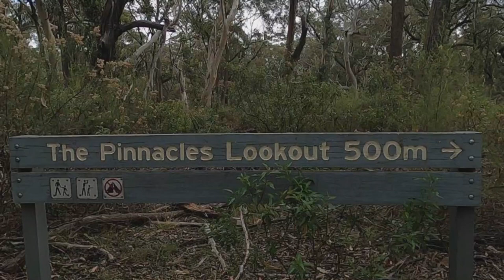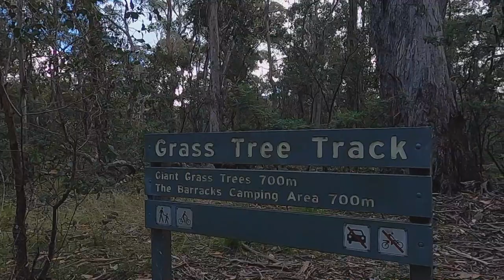Exploring the BEAUTIFUL Coolah Tops in NSW | Family off-road travel ADVENTURES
In this adventure, we travel to Coolah tops National Park in NSW. The scenery in Coolah Tops is STUNNING. We just had to see it all, so we changed things around and stayed an extra day!
| Nature, Hikes, Campfire cooking, Amazing views, and time with the Family!
Does life get any better?

Jack has been part of the local 4wd club all his life, I got thrown into the deep end as a newbie and now get to experience all the wonderful nature, 4wd tracks, and hidden gems Australia has to offer.
I decided to start filming our adventures so I can bring you along too!